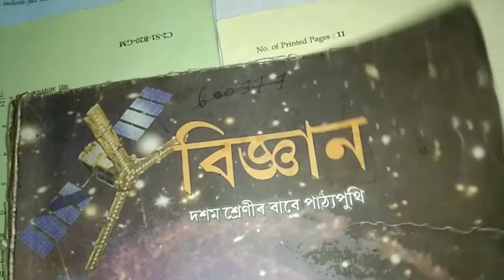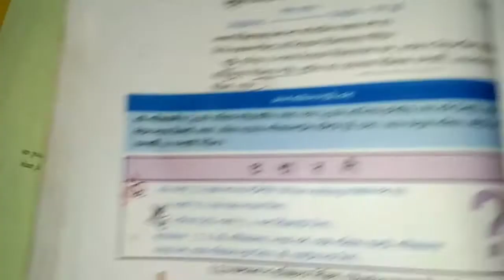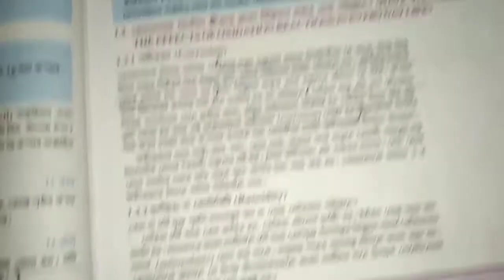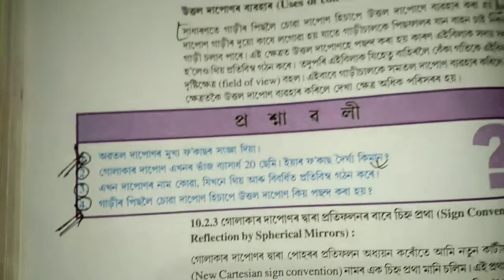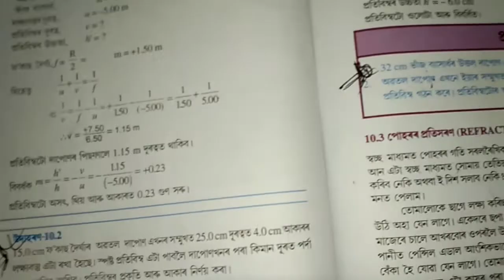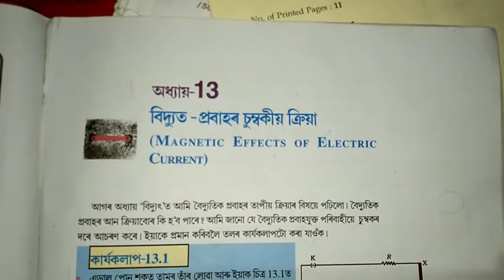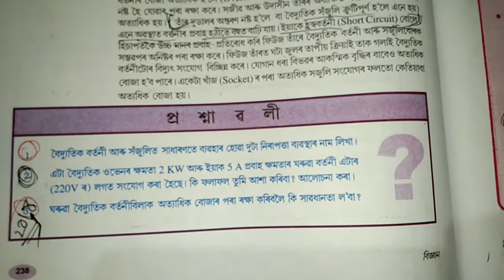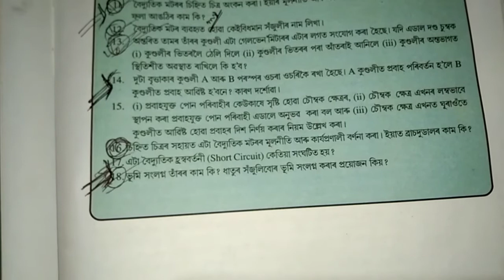general science//HSLC final exam// important questions